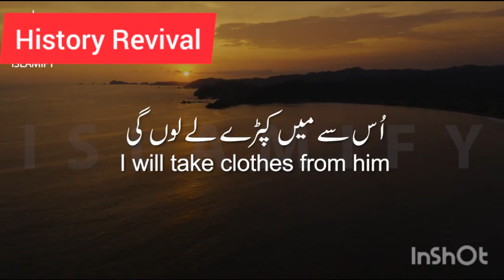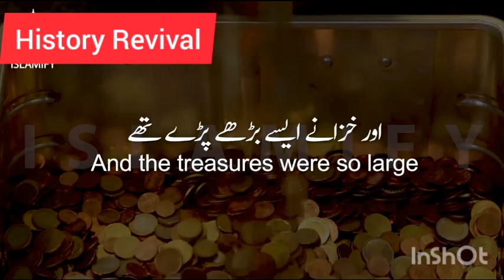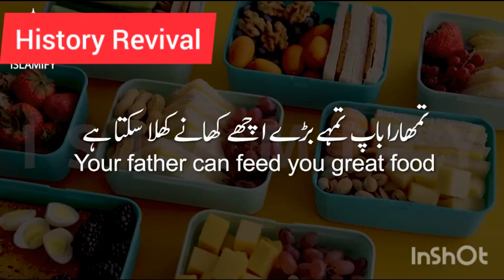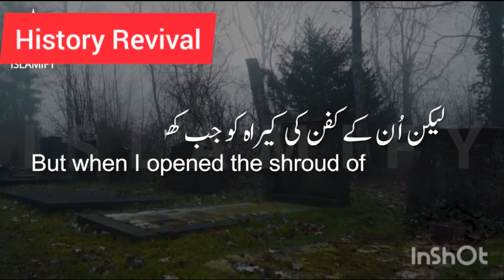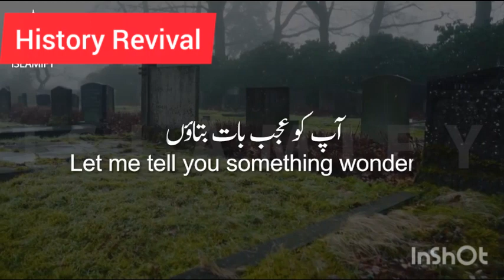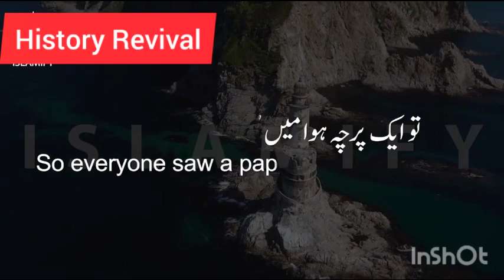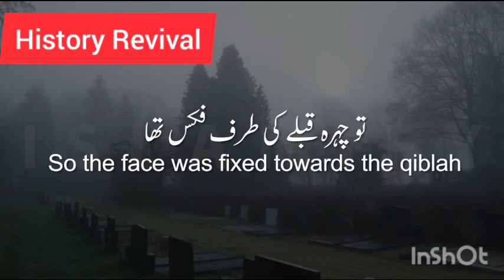Hazrat Umar Bin Abdulaziz| History Revival